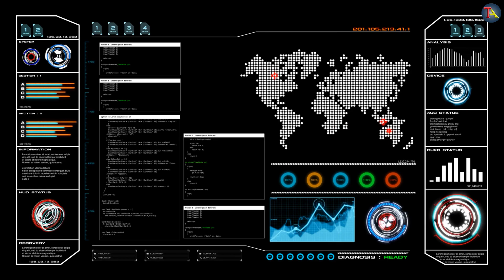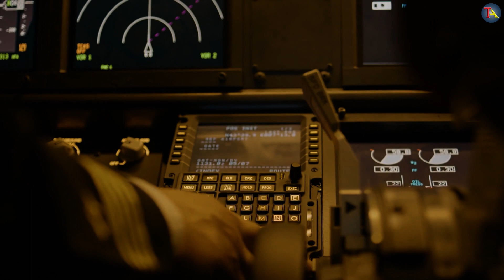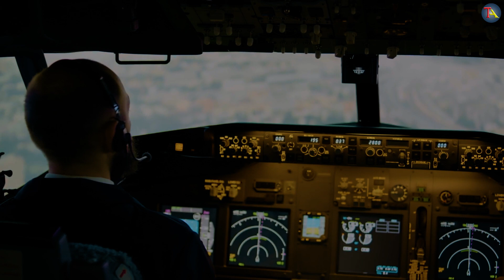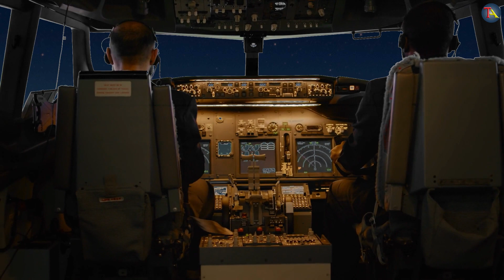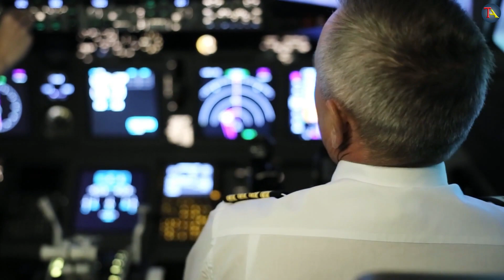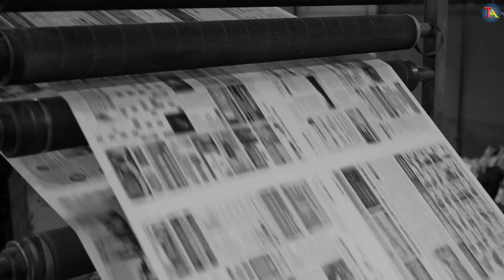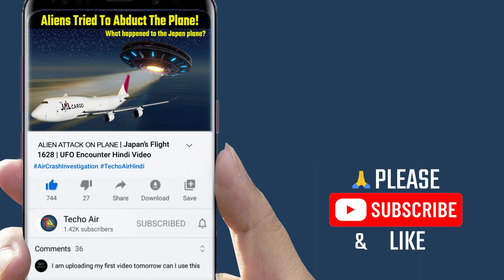Japan Airline UFO Attack | Japan Flight UFO Encounter | UFO Attack Case Study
On November 17, 1986, Japanese Airlines Flight 1628 was en route from Anchorage, Alaska to Tokyo when the pilots observed unidentified objects on their left side. The captain and crew reported seeing a large, brightly lit object following them. They were able to safely make an emergency landing; however, the incident left many people wondering about the true nature of what they saw.

I sincerely hope that you found it to be helpful. If you have questions, please post them in the comments section below. You are also welcome to share your thoughts and ideas in the comments area.